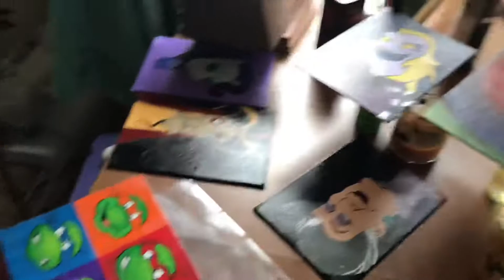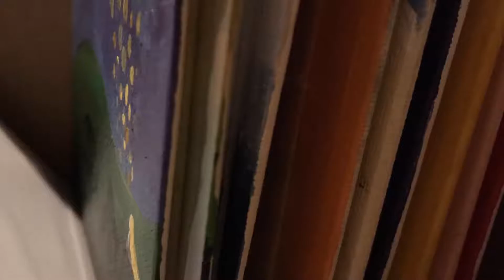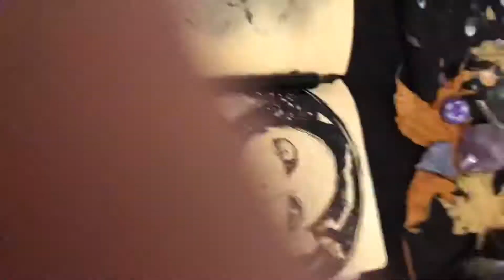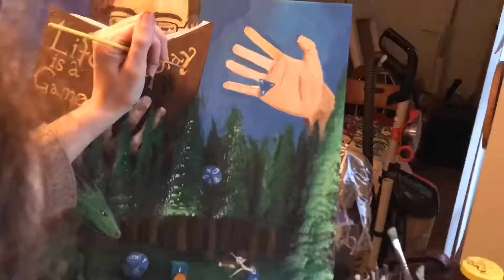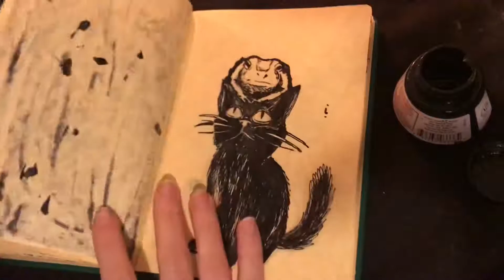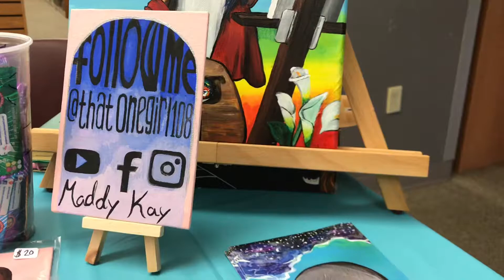October: inktober, painting and the changing trees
October was crazy! I was in my first artist alley at a local library ran convention. I successfully completed Inktober. I combined two prompts into one drawing. I even did a few extras just because. Every year I get so much better, and it's exciting to see my progress. Compilation of most of the inktober drawings and a quick flip through at the end. Along with my continuation of my Life is painting and as always cats.

Like what you see, and want your own piece? I take commissions and suggestions!

I have a facebook page with the same name. Check it out for work in progress, life updates, and finished work.